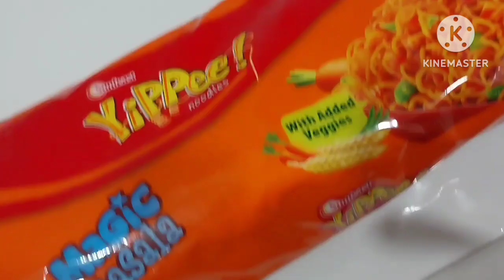అప్పటికి అపుడు 5mins లో tasty egg Maggi &నొడిల్స్ 😋